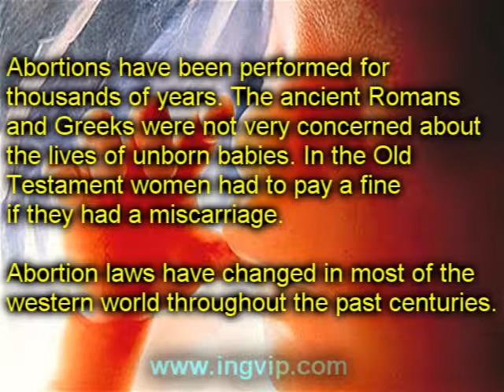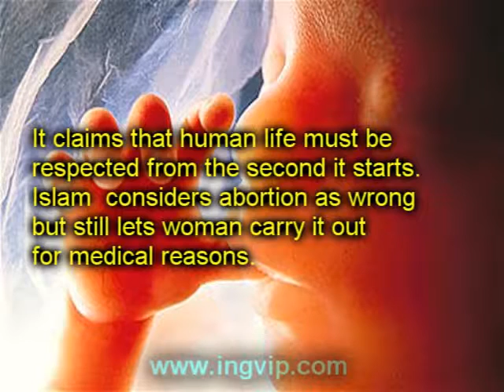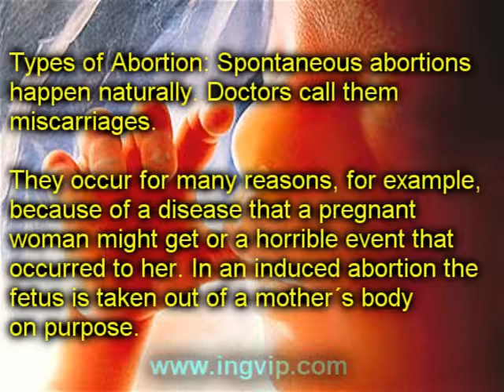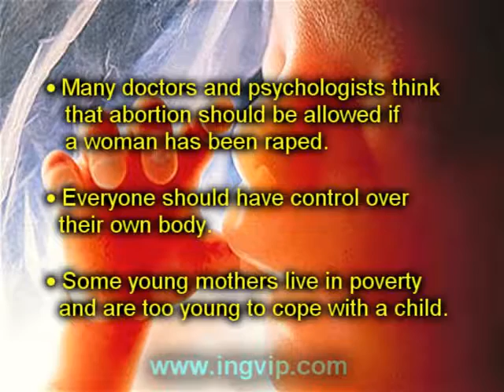Are you in favor of abortion?